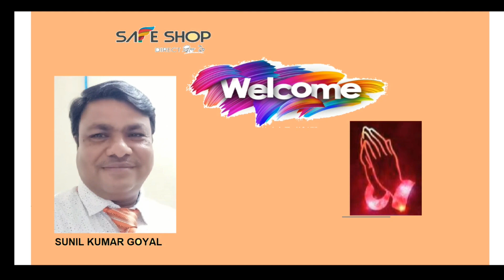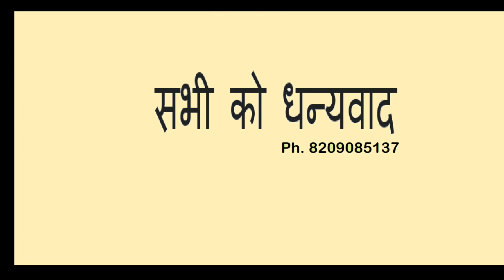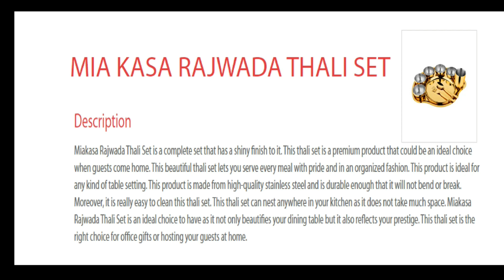SafeShop | King & Queen Rajwada Thali Combo | Show the Plan By Laptop | Enhanced BV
For joining or query comment your number below in comment section :
SafeShop se judne ke liye apne mobile number niche comment karein.
safeshop product unboxing
safeshop product unboxing 2021
safeshop product unboxing latest products
safeshop product unboxing new video
safe shop diamond
safeshop new videos
safeshop networking marketing
network marketing
safe and secure network marketing
new and latest products
diamomd dream
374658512